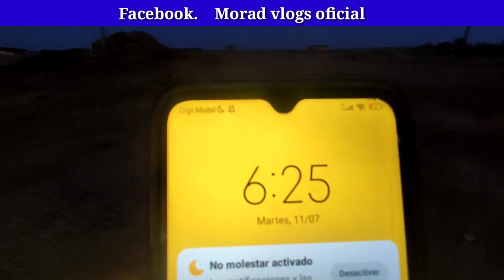أجي تشوف الخدمة مع 11 مغربي في تربية الغنم شمال إسبانيا